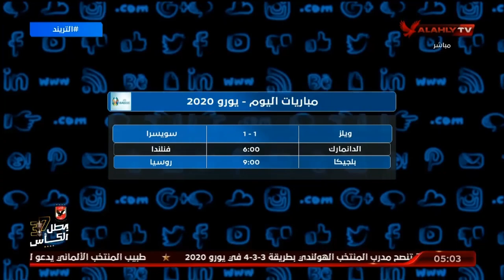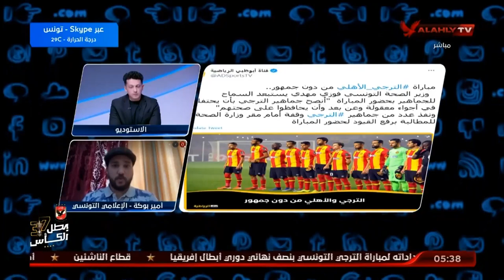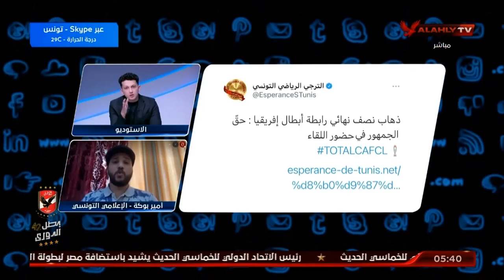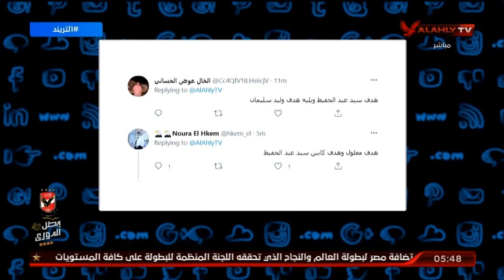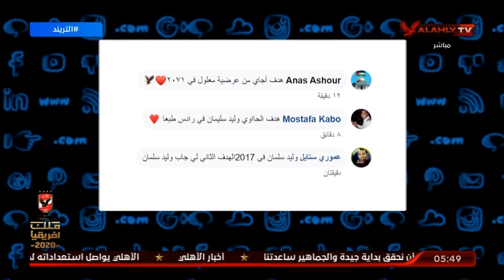حلقة التريند كاملة | 13-6-2021